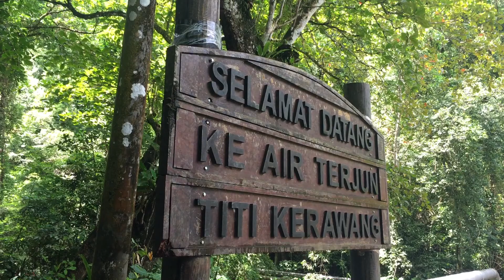One Minute In Titi Kerawang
Air terjun Titi Kerawang